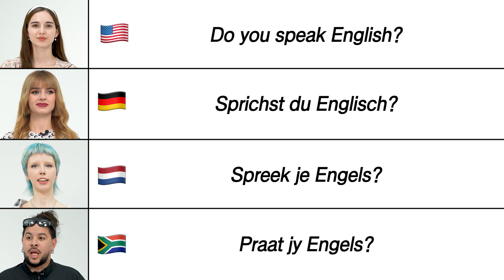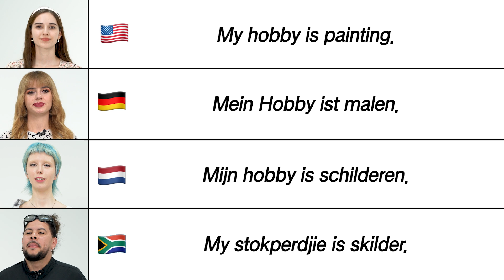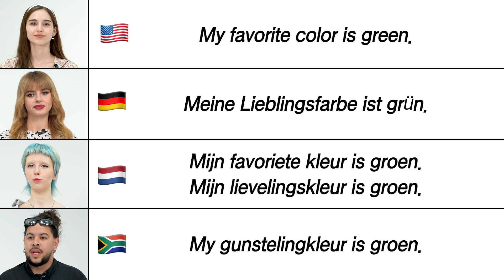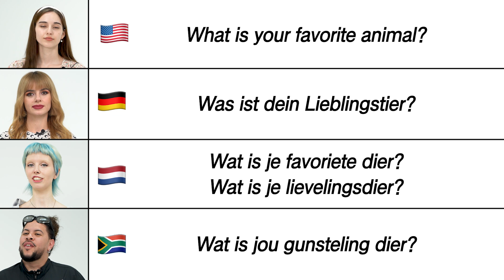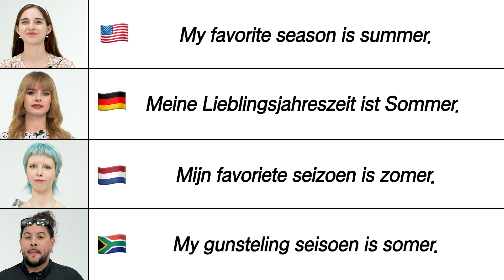English vs. German vs. Dutch vs. Afrikaans Language Differences! | West Germanic Language Comparison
Do you think English, German, Dutch and Afrikaans are similar?

Let's see!